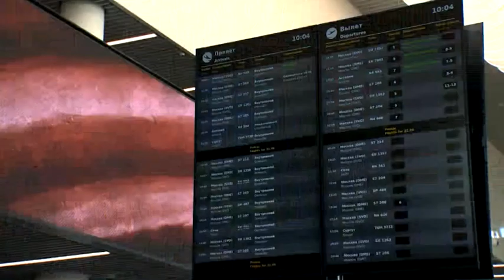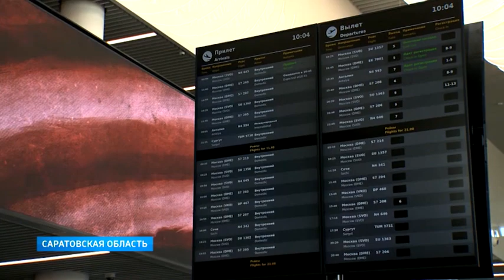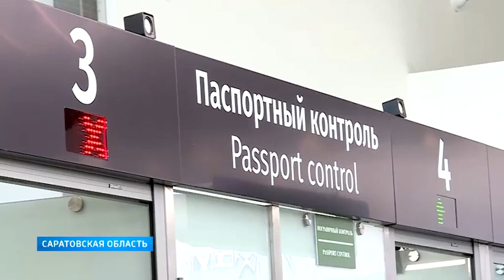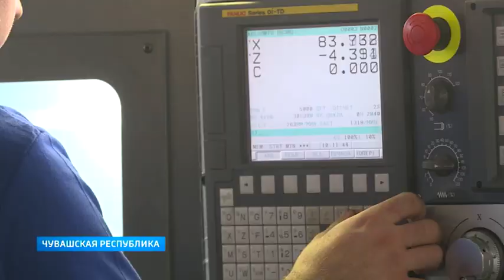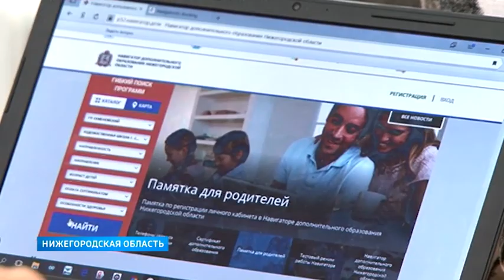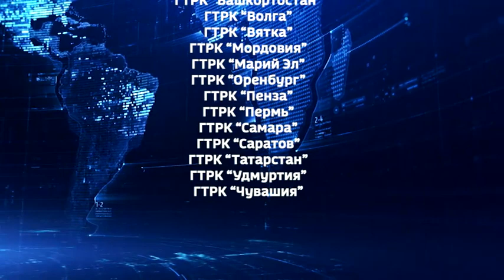Вести ПФО. Выпуск 23.08.2019